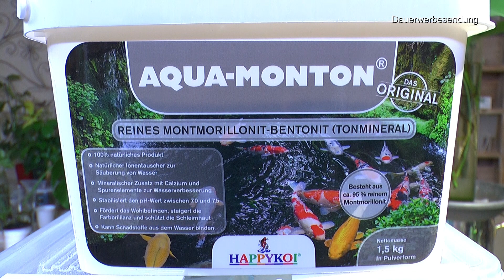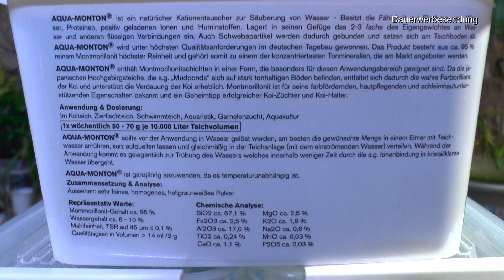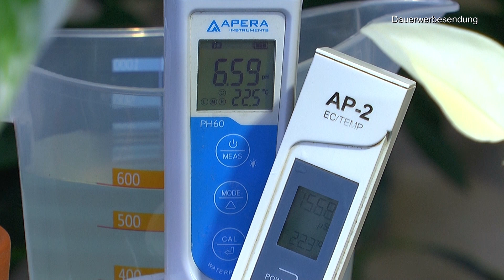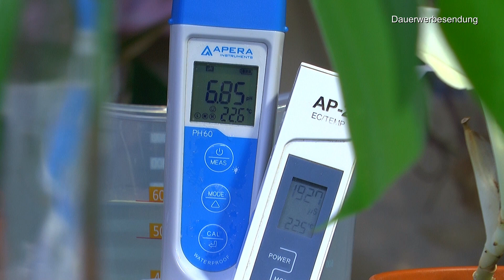Philodendron florida Beauty Steckling machen. Monstera weiße Blätter versorgen und mehr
Begonia Amphioxus und dessen Stecklinge begutachten. Aquamonton Start

Tasse, Nur noch eine Pflanze versprochen 😂

Hamann Lava-Mulch Anthrazit 2-8 mm 20 l - schnell und problemlos verarbeiten - Boden bleibt frisch, Wird vor Austrocknung geschütz

T4U 13cm Klein Plastik Selbstbewässerung Blumentopf Eckig Weiß mit Wasseranzeiger 3er-Set

Plagron Perlite 10 Liter Bodenverbesserung Luft-und Wasserspeicher

50 Feet Selbstbewässerung Docht für selbst bewässern Pflanzer Topf DIY Urlaub

GlasGarten Environment Soil 9l